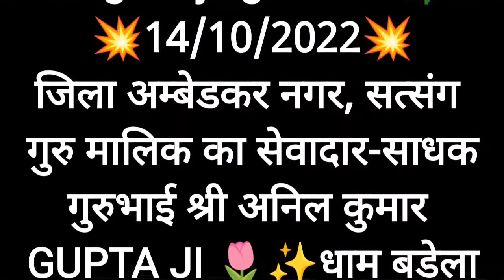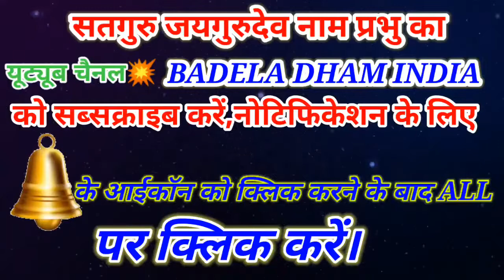Satguru jaigurudev 🌹 💥14/10/2022💥जिला-अम्बेडकर नगर, सत्संग गुरु मालिक का सेवादार- 🌷✨धाम बड़ेला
Satguru jaigurudev 🌹 💥14/10/2022💥जिला-अम्बेडकर नगर, सत्संग गुरु मालिक का सेवादार-साधक गुरुभाई श्री अनिल कुमार GUPTA JI 🌷✨धाम बड़ेला
आगामी कार्यक्रम:-💥 दादा गुरू पावन भंडारा पर्व :- पाँच दिवसीय💥 01 दिसंबर 2022 से 05 दिसंबर 2022 तक🌎
✓परम् पूज्य परम् सन्त सतगुरुस्वामी दादा गुरूजी महाराज के पावन जन्मदिवस 🎂 के शुभ अवसर पर, (अगहन सुदी दशमी) 🌹🌹🌹 को होगी, सतगुरू की पूजा । दिनांक:- 01 दिसम्बर से 05 दिसम्बर 2022 तक , 05 दिवसीय कार्यक्रम बड़े ही हर्षोउल्लास के साथ मनाया जाएगा । जिसमें आप अखण्ड 🇮🇳 भारतवर्ष व विश्व के गुरूभक्तजन व सकल समाज़ के प्रेमीजन सादर आमंत्रित है ।
✓ आप सभी लोग समय से व मौसमानुसार पूरी कुल व्यवस्था के साथ पधारें ।
सतगुरु जयगुरुदेव  अंतर्घट मंदिर एवं सतगुरु जयगुरुदेव अखंडेश्वर मंदिर, 𝙙𝙝𝙖𝙢 𝙗𝙖𝙙𝙚𝙡𝙖, ग्राम : बड़ेला, पोस्ट : तालगाँव, तहसील: रुदौली, जिला: अयोध्या, उत्तर प्रदेश, भारत।